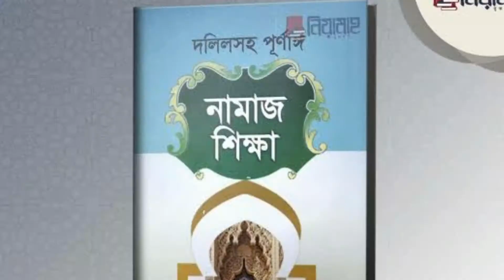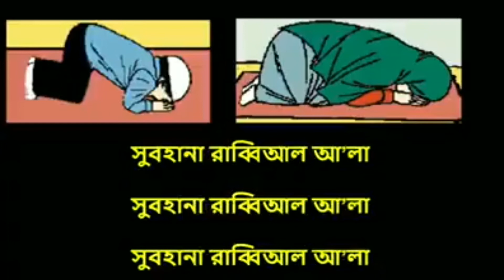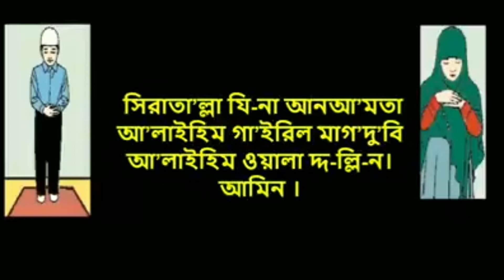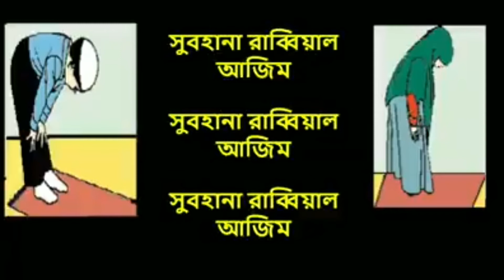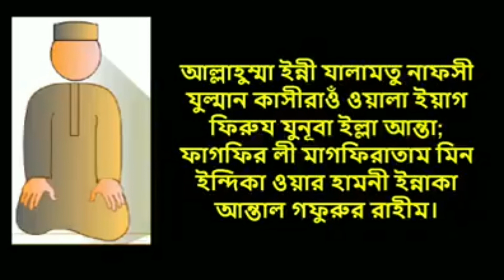Begin your day with this prayer!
প্রত্যেক মুসলিমের জন্য নামাজ বাধ্যতামূলক। নামাজ বেহেশতের চাবিও। তাই কিভাবে নিজে নিজেই নামাজ শিখবেন তা ভিডিওটির মাধ্যমে তুলে ধরা হল।